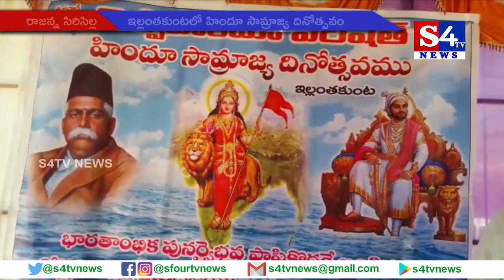ఇల్లంతకుంటలో హిందూ సామ్రాజ్య దినోత్సవం - రాజన్న సిరిసిల్ల